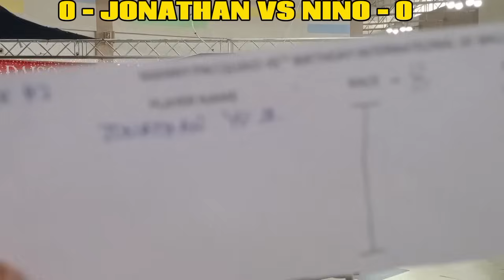NIÑO MADA UNANG LABAN SA SINGLES TOURNAMENT ! 6MILLION